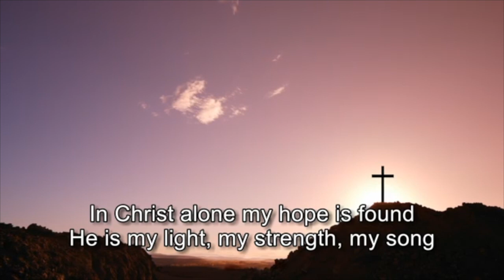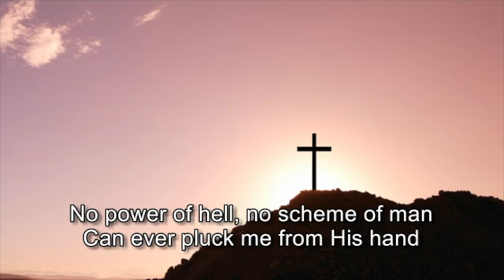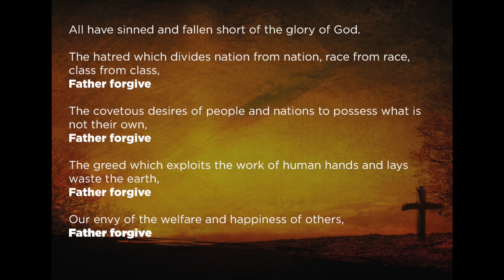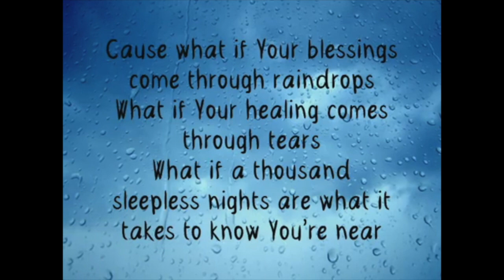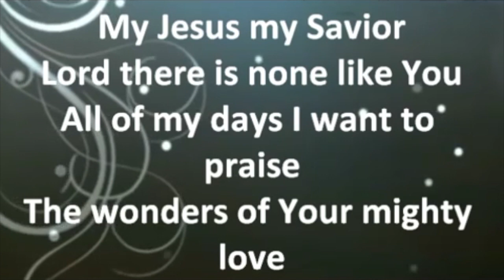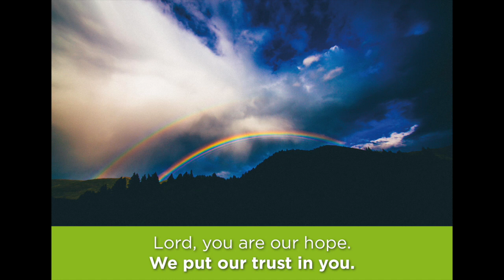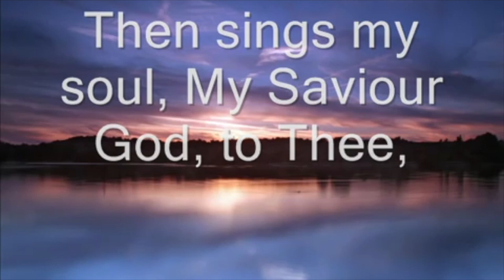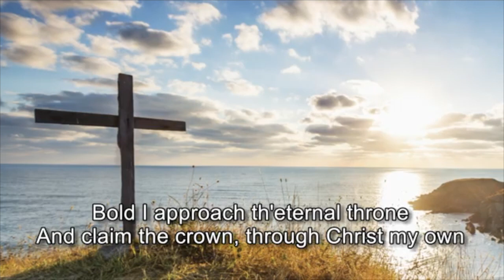Sunday 12th July 2020 with the Bishop of Taunton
We are delighted to welcome Rt Rev Ruth Worsley - Bishop of Taunton, to our online service this Sunday. Joining her are Rev Martin Kirkbride, David Lewis bringing us our reading and Rachel Neal leading us in our prayers.
Do come and join us together at 10am or catch up at a time that suits you throughout the week.